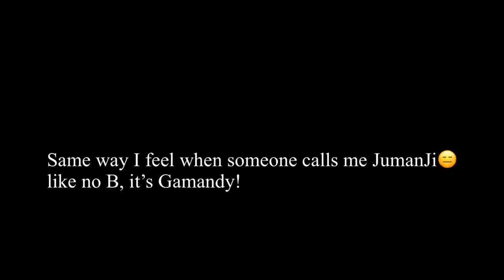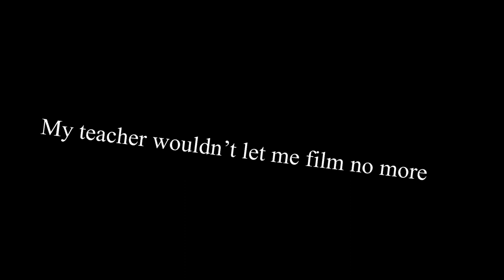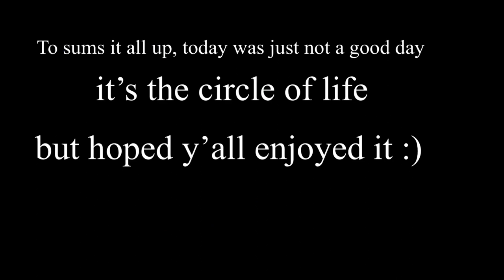Vlog #2 (School Edition)📚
Honestly,  this wasn’t the best of vlogs but after all this is school. However, we will improve, just give us time.